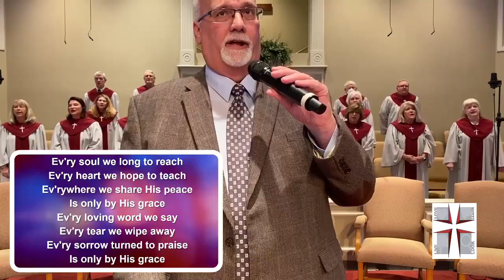Sunday Morning Worship Service (10-16-22)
Why do we need the gospel? This morning in Genesis 3:1-24, we will see where it all went wrong and how God fixes it.